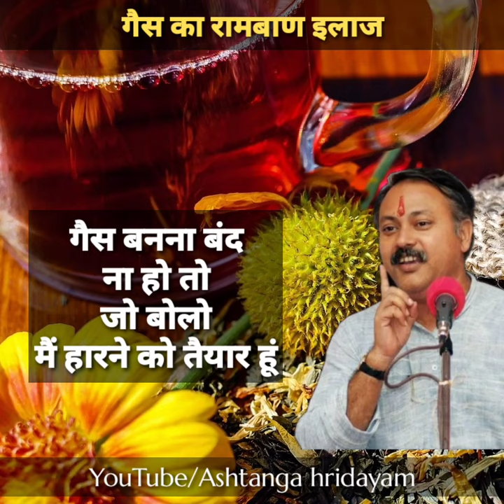गैस की समस्या (Gas Problem) की रामबाण औषधि | Rajiv Dixit : पेट की गैस का इलाज - How To Cure gas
दोस्तों, आज के इस वीडियो में आप देखेंगे कि पेट की गैस क्या होती है, पेट की गैस क्यों होती है, पेट की गैस के लक्षण क्या होते हैं, पेट की गैस के कारण क्या होते हैं और पेट की गैस के घरेलू उपचार क्या हैं जिनसे आप घर पर ही रसोई में ही मौजूद चीजों से बड़ी ही आसानी से पेट की गैस की दवा बना कर अपनी पेट की गैस का इलाज कर सकते हैं.

doston, aaj ke is video mein aap dekhenge ki pet ki gas kya hoti hai, pet ki gas kyon hoti hai, pet ki gas ke lakshan kya hote hain, pet ki gas ke karan kya hote hain, aur pet ki gas ke gharelu upchar kya hain jinse aap ghar par hi rasoi me hi maujood chijo se badi hi aasani se pet ki gas ki dawa banakar apni pet ki gas ka ilaj kar sakte hain.

Friends, in today's video you will see what is stomach gas, why stomach gas happens, what are the symptoms of stomach gas, what are the causes of stomach gas, and an easy home remedy for stomach gas treatment with the help of kitchen ingredients.

पेट में गैस कैसे बनती है? ( in Hindi) । पेट में गैस के कारण, लक्षण और घरेलु उपाय / उपचार (इलाज ) 1mg​

पेट में गैस होने पर क्या करे?  पेट में गैस बनना  / Stomach Gas problem -
- What are the causes of stomach gas? - पेट में गैस कैसे बनती है?
- What are some of the Home remedies for gas pain? - पेट में गैस के लिए असरदार घरेलु उपचार
- Medication for stomach gas problem - क्या दवाई है पेट में गैस के लिए?
- Treatment for gastric problem - पेट में गैस का इलाज क्या है?

पेट में गैस के कारण, उपाय - घरेलु इलाज (in Hindi)

कितनी भी पुरानी गैस प्राब्लम हो चुटकियों में खत्म, पेट दर्द, आफरा या पाद से हमेशा को निजात मिलेगी

Rajiv Dixit original channel.